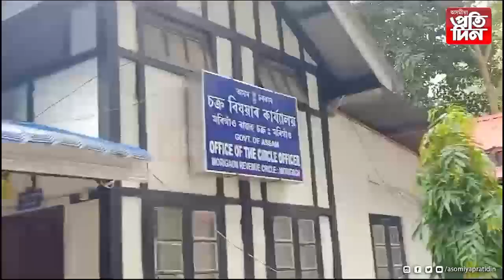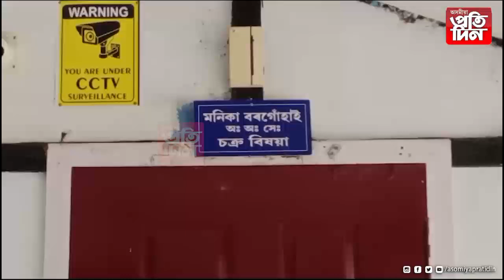▶মৰিগাঁৱৰ ৰাজহ চক্ৰ বিষয়াৰ কাৰ্যালয়ত আজৱ কাণ্ড ।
▶স্মাৰ্ট মিটাৰৰ বাবেই বন্ধ হৈ পৰিল এটা চৰকাৰী কাৰ্যালয়ৰ কাম-কাজ ।
▶বিল পৰিশোধ নকৰাৰ বাবেই স্থবিৰ হৈ পৰিল কাৰ্যালয়টো ।